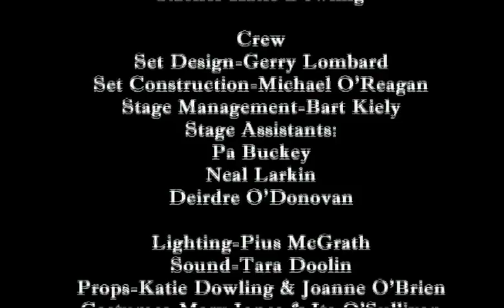One Who Flew Over The Cuckoos Nest Dale Wasserman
The Torch Players Production of One Flew Over the Cuckoos Nest 2013

A great play to be a broken man
Billy Bibbit's character in "One Flew Over the Cuckoo's Nest" serves as a symbol of vulnerability, the consequences of institutionalization, a catalyst for rebellion, and an emotional anchor for the audience. His character's purpose extends beyond his individual story, shedding light on the broader issues of mental health, power dynamics, and the need for empathy and understanding in the treatment of individuals with mental health challenges.

"One Flew Over the Cuckoo's Nest" is originally a novel written by Ken Kesey and later adapted into a play by Dale Wasserman. The story is set in a psychiatric hospital and provides a rich ground for analyzing the impact of culture on men's mental health.

Conformity and Masculinity: The culture within the psychiatric hospital, as represented by Nurse Ratched, values strict conformity and control. This oppressive atmosphere can have a detrimental effect on the mental health of the male patients. Men are often expected to conform to traditional notions of masculinity, which can hinder their ability to express vulnerability and seek help for mental health issues. In the play, this culture of conformity is embodied by Nurse Ratched, who manipulates the patients and suppresses their individuality.

Stigmatization of Mental Illness: The play highlights the stigma associated with mental illness, which can be especially challenging for men to confront. Cultural norms often discourage men from acknowledging their vulnerability or seeking help for mental health problems, as doing so may be perceived as a sign of weakness. This stigma can lead to delayed or inadequate treatment and further exacerbate mental health issues.

In summary, "One Flew Over the Cuckoo's Nest" explores how the culture of a psychiatric hospital can profoundly affect men's mental health. It highlights the impact of conformity, power dynamics, isolation, stigma, and coping mechanisms within the context of masculinity. Through its characters and narrative, the play provides a lens through which to examine the broader cultural attitudes and expectations that influence men's mental health and the challenges they face in seeking help and expressing vulnerability.